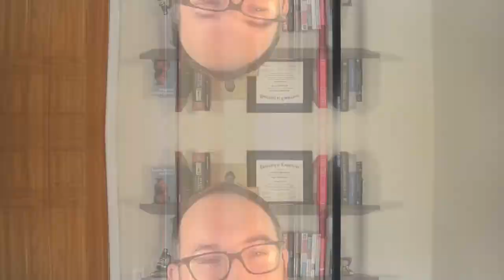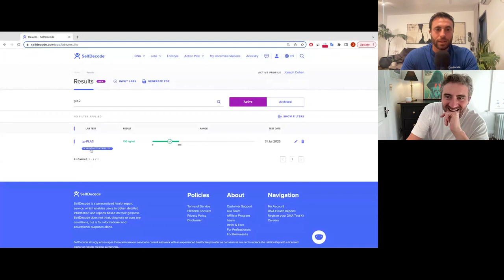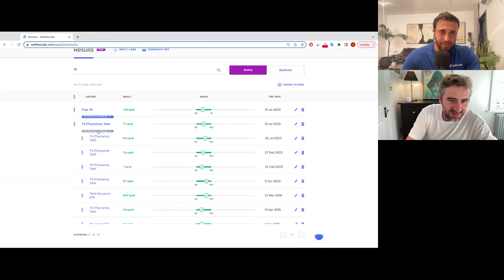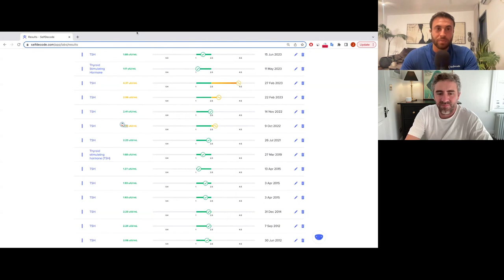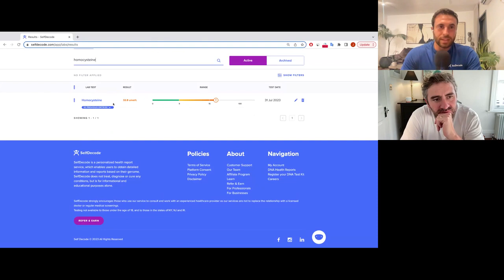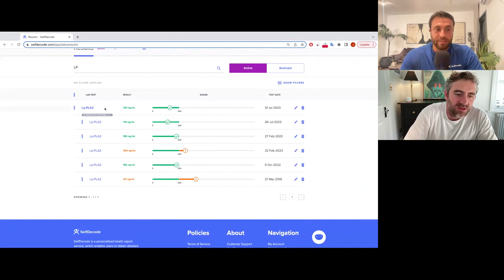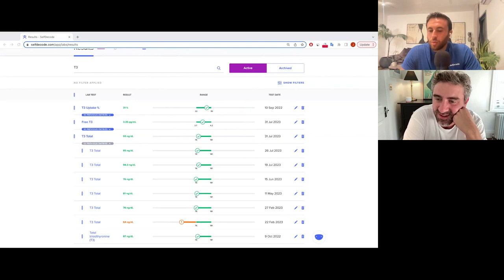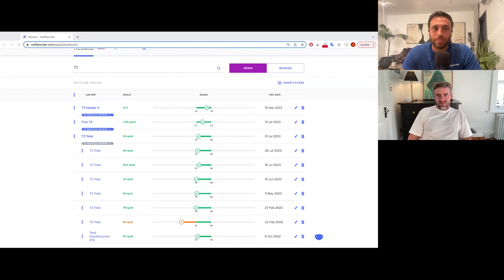Andrew Steele of DNAfit: How to Set Goals And Find Motivation To Optimize Your Health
The pursuit of optimal health is a lifelong journey, so finding the motivation to continue to make the right decisions can sometimes be difficult.

If you’re not working on a tangible goal - like running a marathon or reaching a PR in squats - then how can you keep yourself from falling into unhealthy habits?

In this episode, Andrew Steele - former Olympian and co-founder of DNAfit and Aila - and Joe share tips on how to set realistic goals that keep you striving for optimal health and performance.

Andrew discusses the importance of health trackers in understanding your next steps, and shares how you can start becoming more aware of your diet and supplement changes to fuel you on your road to optimal health.

Both Joe and Andrew share their life-changing journey with genetics, and how they’re now incorporating labs to get a holistic picture of their health.

*Timestamps:*

(0:00) - Introduction
(01:46) - What is Andrew Steele's main health focus?
(22:27) - How many supplements does Andrew take?
(27:52) - A data-driven approach to health
(42:15) - What lab tests is Andrew tracking?
(44:20) - Using SelfDecode to optimize lab levels